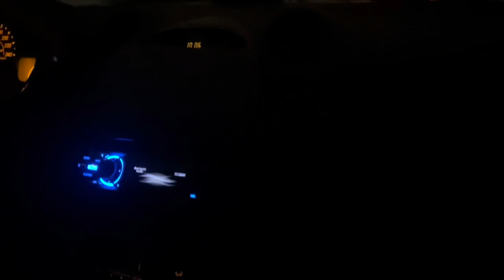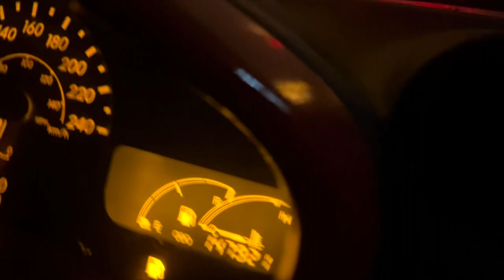Vlog - #1 Eddy’s New Car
Taking delivery of Eddy's Toyota Celica!